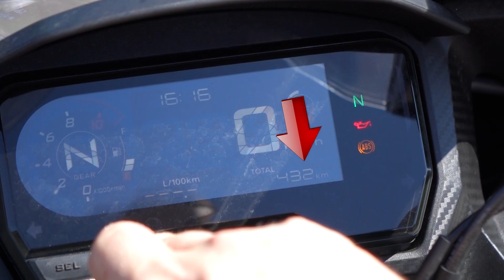L'essai d'un Motard Content n°6 - Honda CBR 500 R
Au menu de ce petit essai une petite sportive en A2 , oui on peut etre en A2 et être sportive , bon c'est sur ça ne fait pas 200cv pour 200kg mais 192kg pour 47cv , soit 4 fois moins puissant mais ça fait l'affaire !

Un eclairage full LED des warning automatique en cas de freinage d'urgence

Un shift light, bien que peu visible a contre jour , il est présent , un peu dommage qu'il n'y ai pas de shifter sur une machine de ce genre mais il existe des kit pour moins de 300€ pour en installer ( une vidéo sur ce sujet est prévue )

Sinon dans l'ensemble agréablement satisfait de cette petite bête hormis une fourche un peu molle mais réglable !

Merci a Maxime pour les vidéos et les photos en roulant ( visible sur ma page facebook )

Et a Julien et Kévin de m'avoir accompagné !

Merci a Action K Moto a Hauconcourt pour le prêt de la monture

Filmé avec Gopro Hero 5 black
Intercommé avec Sena 10c Pro

J'espère que cet essai vous aura plus et je vous fais a tous

DES BONS GROS V BIEN MASSIFS DES FAMILLES !